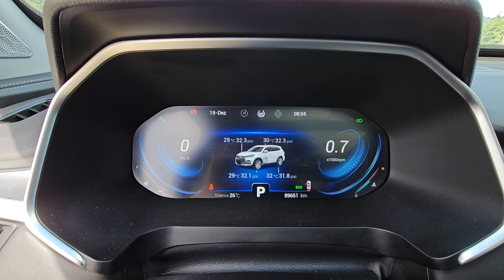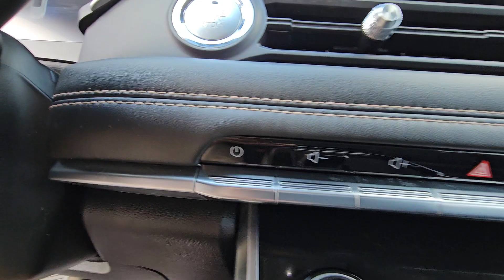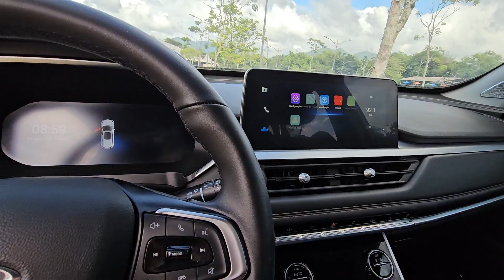Tiggo 8x 2022